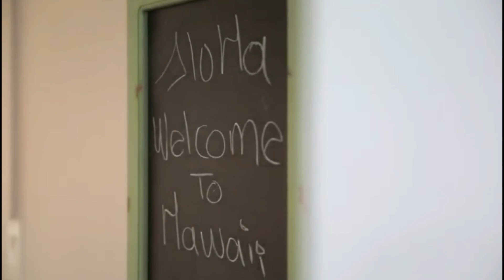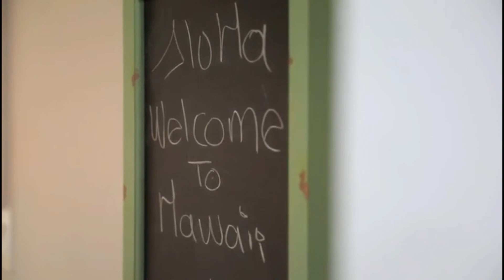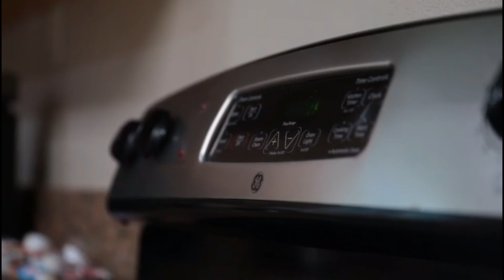LA VIDA ME DIO MUCHOS GOLPES PARA HACERME UNA GUERRERA DE LA VIDA